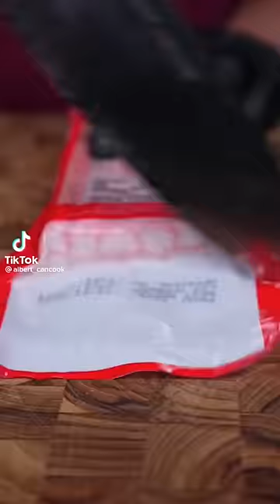Cucumber Yum Yum